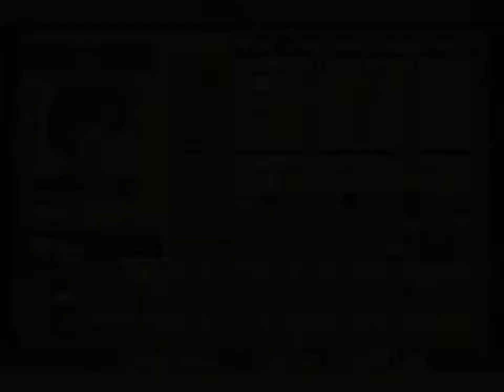Let's play Ring of Red part 26 - (Mission 7 - Jun Route)